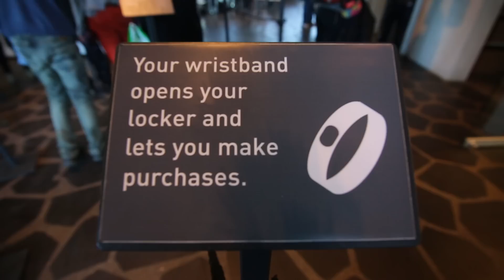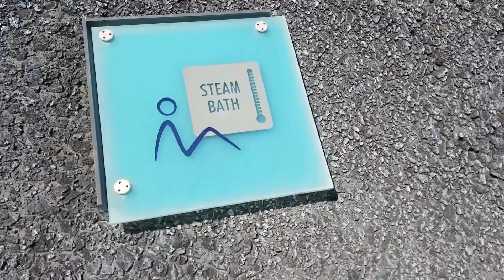HEAVEN ON EARTH! ICELAND'S BLUE LAGOON SPA!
Finally visiting Iceland's Blue Lagoon in Reykjavik after road tripping around the Golden Circle. It was amazing! Literally heaven on earth, I would highly recommend it!
The Music I use GREAT for Youtubers

About Me:
I'm a 23 year old traveler who loves exploring the world and creating beautiful cinematic content! I love going places few have been and doing things no one does.